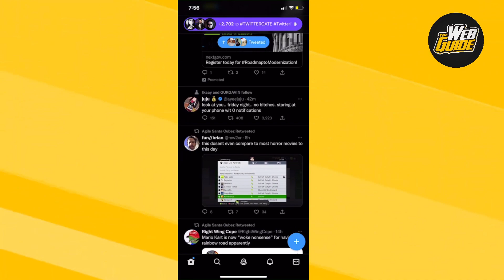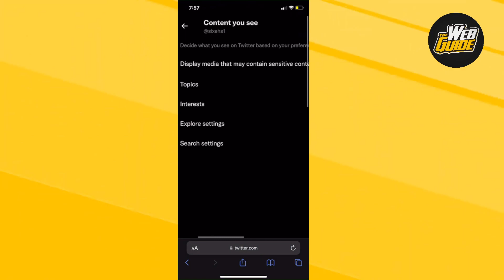How to Turn Off Twitter Sensitive Content (2023)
Twitter is a great way to connect with your followers, but it can also be a dangerous platform if you're not careful.

In this video, I'll show you how to turn off Twitter's sensitive content setting, so that you can post content without fear of offending your followers. This setting is handy if you want to share personal information, images or videos that may offend some people.

If you're looking for ways to make your Twitter account more secure and private, then this video is for you! By learning how to turn off sensitive content on Twitter, you'll be sure to stay safe and protect your online privacy!